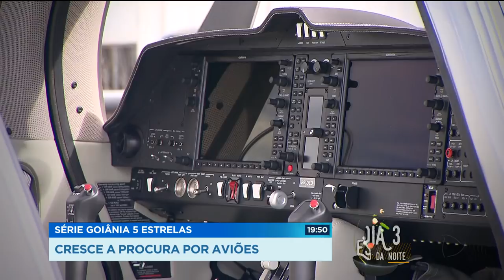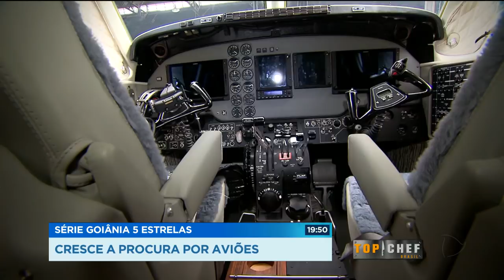SÉRIE GOIÂNIA 5 ESTRELAS - PARTE 2: CARRÕES FAZEM A CABEÇA MILIONÁRIOS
Na segunda reportagem da série Goiânia cinco estrelas você vai ver que os milionários que vivem por aqui adoram aviões, helicópteros e barcos de luxo. Os aviões até são usados a trabalho, mas barco e helicóptero são só pra ostentar mesmo. E quem pode também não abre mão de um carrão na garagem, daqueles que valem milhões. Esse mercado cresce tanto que já tem concessionária alemã desembarcando em Goiânia.